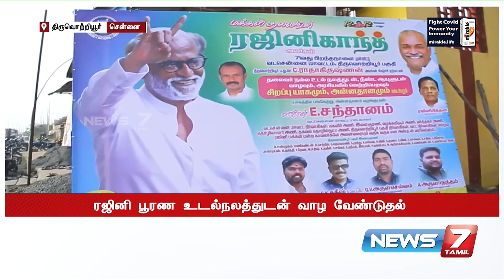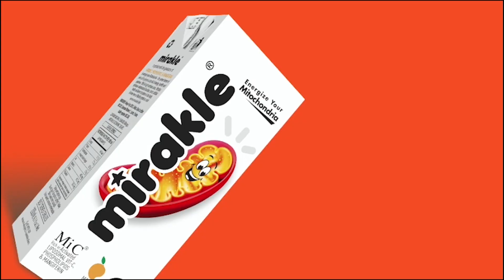70வது பிறந்தநாள் : தமிழகமெங்கும் நடிகர் ரஜினிகாந்த் ரசிகர்கள் உற்சாகக் கொண்டாட்டம்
70வது பிறந்தநாள் : தமிழகமெங்கும் நடிகர் ரஜினிகாந்த் ரசிகர்கள் உற்சாகக் கொண்டாட்டம்